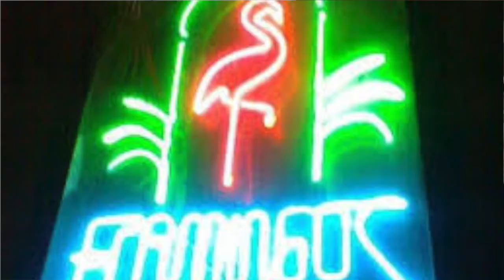LIGF Episodio 20.- Steve pero no precisamente Jobs.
Steve es una de esas personas que sorprende musicalmente y el repertorio que el domina no cualquiera lo puede interpretar como él lo hace. Me sorprendió mucho cuando fue a uno de los ensayos del grupo. Excelente músico.

Fé de erratas: en el título del video dice "presisamente" pero debe de decir "precisamente".

Twitter, Instagram y Facebook: @Werekation